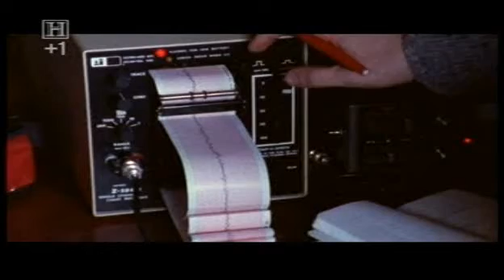[Documentary] Tibetan Buddhist Monks being bio-scanned(3min).avi